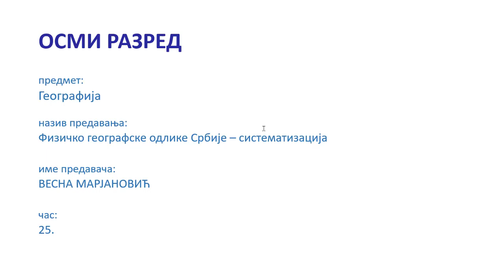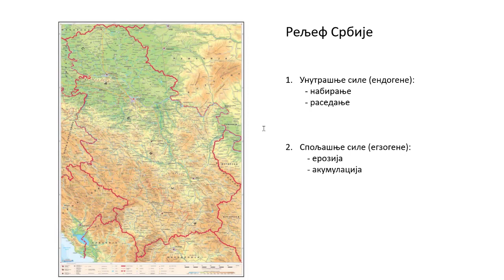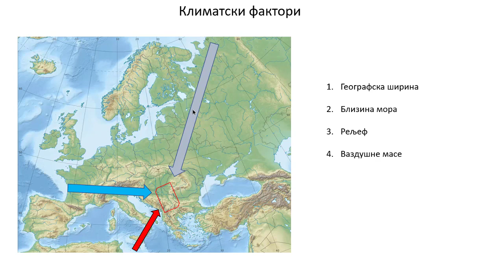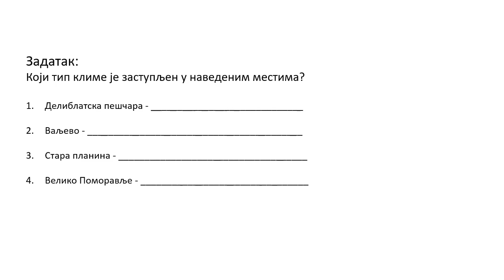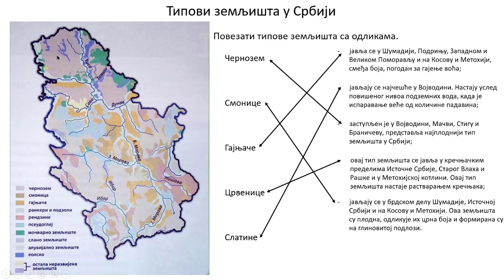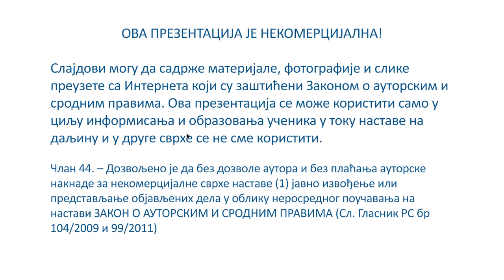Физичко-географске карактеристике Србије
Час географије који је снимила наставница Весна Марјановић из ОШ "Степа Степановић" у Текеришу за потребе наставе на даљину.